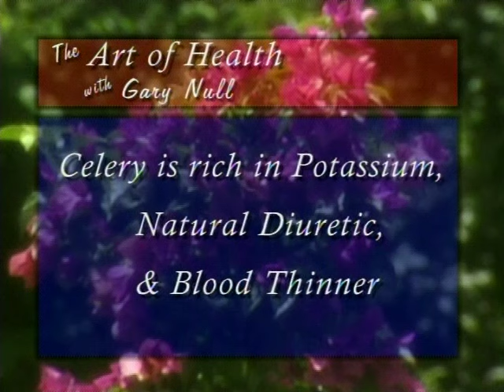Art of Healthy Living_The Vegetable Garden_Clip 4_Living a Dynamic Life